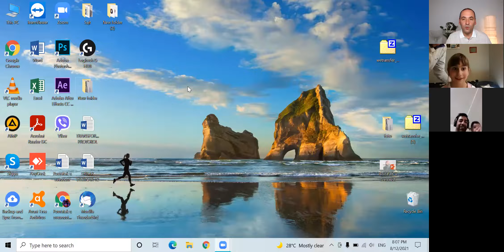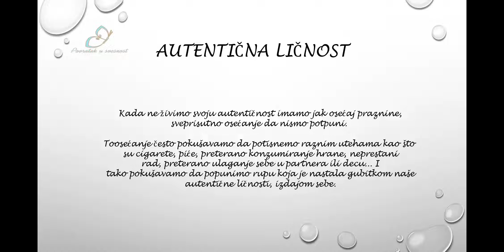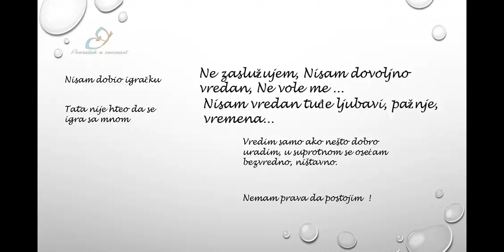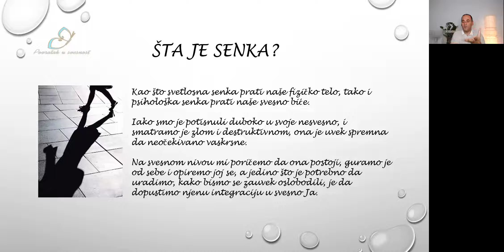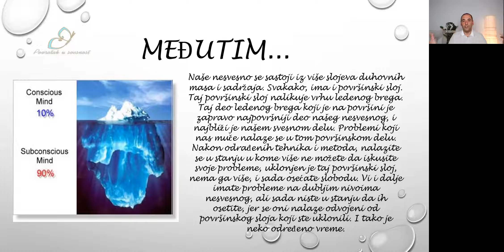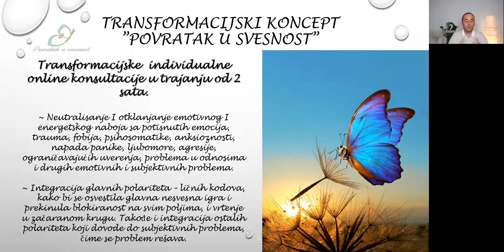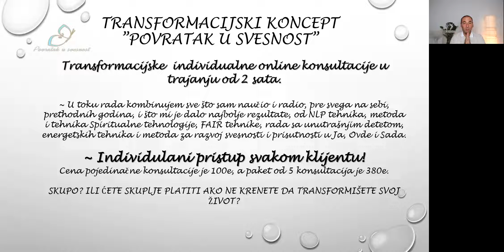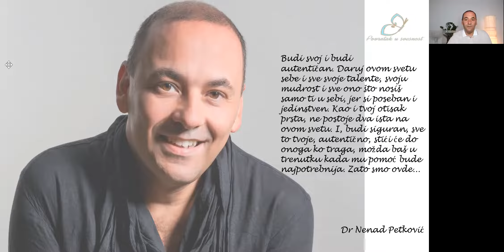Povratak u svesnost - povratak Sebi Dr Nenad Petković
Webinar na kome smo razgovarali o potisnutom emotivnom sadržaju, polaritetima, autentičnosti i oslobađanju svog potencijala kroz rad sa transformacijskim tehnikama.

Pozivam vas i da se pridružite i fantastičnoj Facebook grupi Povratak u svesnost :